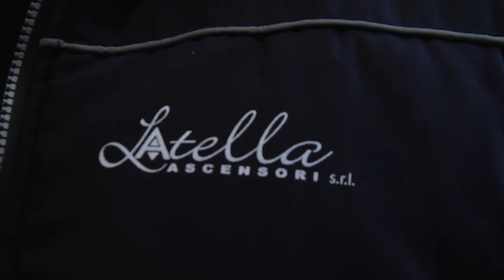Sandrino in Ascensore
Sandrino rimane bloccato in ascensore ma non sembra esserne preoccupato, anzi!

Riprese & Montaggio: Antonio Rieto
Grazie a Benvenuto Marra e Giorgia Rieto per la partecipazione